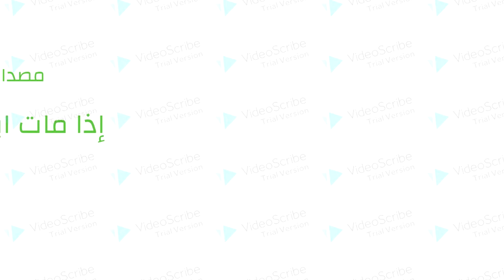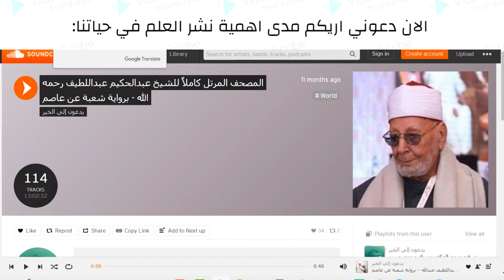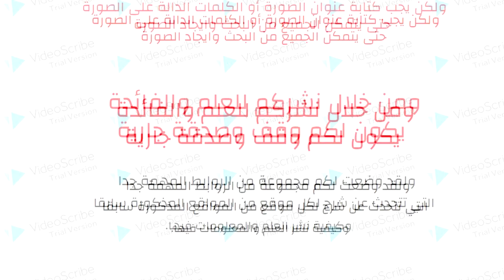كيفية نشر المقاطع والصور و الملفات الصوتية والمقالات على الانترنت ويكون لك وقف صدقة جارية !!!!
شرح شامل لموقع تطبيق يوتيوب لرفع مقاطع فيديو على الانترنت

هل تريد أن يصبح لديك وقف صدقة جارية؟؟ بدون أن تدفع أي مبالغ مالية!!! ويستفيد منك الالاف بل الملايين من الناس!!!
تستطيع نشر مقاطع الفيديو أو صور أو مقالات أو ملفات صوتية على الانترنت في أي مجال كان
علمي ثقافي اجتماعي ديني اقتصادي تعليمي سياسي قانوني وفي أي مجال تريده وتجعل الناس تستفيد من علمك
مصداق لقول الرسول صلى الله عليه وسلم: إذا مات ابن آدم انقطع عمله إلا من ثلاث: صدقة جارية، أو علم ينتفع به، أو ولد صالح يدعو له.
الان دعوني اريكم مدى اهمية نشر العلم في حياتنا:
سأقوم أمامكم بالبحث في قوقل عن هذا الموضوع
كما تشاهدون ظهر لكم موضوع سبق وان قمت بكتابته سابقاً.
والان سأقوم بالبحث في اليوتيوب عن موضوع كيفية صناعة مركاب الشاي
كما تلاحظون فقد ظهر مقطعي على اليوتيوب
والان سأقوم بالبحث عن مقطع صوتي من خلال قوقل
كما تلاحظون لقد ظهر ما اريده امامكم
والان سأقوم بالبحث عن صورة من خلال قوقل
كما تلاحظون فلقد تم ظهور الصورة المطلوبة في قوقل من خلال موقع تويتر

كما يمكنكم أنتم نشر المقاطع والمقالات والصور والصوتيات على الإنترنت
فتستطيعون نشر مقاطع الفيديو من خلال موقع يوتيوب
وتستطيعون نشر المقاطع الصوتية من خلال موقع ساوند كلاود
وتستطيعون نشر الصور من خلال موقع بلوغر وموقع وورد بريس
وموقع فيس بوك وتويتر
ولكن يجب كتابة عنوان الصورة أو الكلمات الدالة على الصورة حتى يتمكن الجميع من البحث وايجاد الصورة
وغيرها الكثير والكثير من المواقع.

وتستطيعون نشر المقالات من خلال
موقع بلوغر الذي يتيح لك نشر مدونات خاصة بك
وموقع وورد بريس الذي يتيح لك انشاء موقع خاص بك
وموقع ويكبيديا لنشر الوثائق والمعلومات في كافة التخصصات

ومن خلال نشركم للعلم والفائدة يكون لكم وقف وصدقة جارية
ولقد وضعت لكم مجموعة من الروابط المهمة جدا التي تتحدث عن شرح لكل موقع من المواقع المذكورة سابقاً وكيفية نشر العلم والمعلومات فيها.